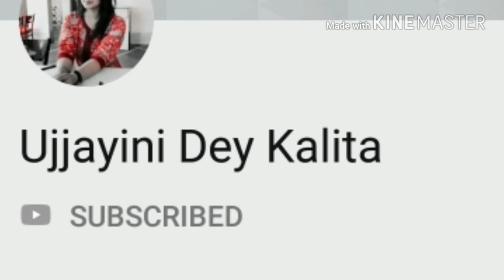Flower Design || NAIL ART VIDEO #6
Are you like me??? I mean obsessed with Flowers?? Yes?? Then why not Paint them on your Nails!!! This is a super duper EASY FLORAL NAILART which you can do even at the LAST MINUTE TRIP WITH FRIENDS!!

Check out the full video how I Did that..